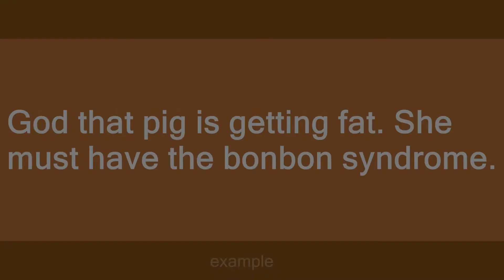bonbon syndrome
Slang flashcards: